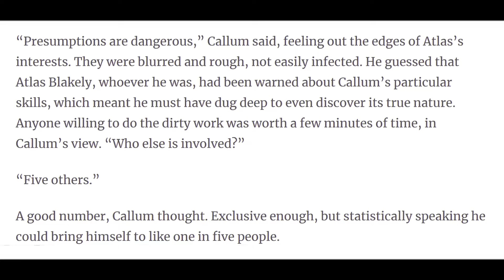The Atlas Six I Inc & Jordy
After a brief stint away we're back filming from our new setup.
Yes. The magic windows and poorly lit green screen have returned.
And what better way to celebrate than the return of our review segment!
In todays video, we look at Olivia Blake's Dark Academia novel The Atlas Six.

00:00 Intro
01:10 The Atlas Six
02:38 Pros
05:04 Cons
08:02 Outro